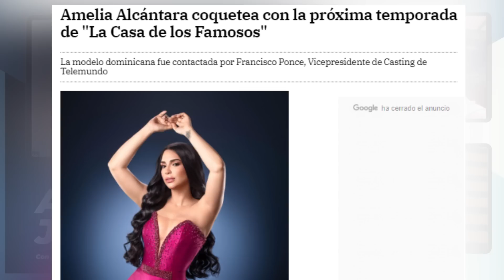ANALISIS JOCOSO - LA PERVERSA EN LA FISCALÍA: TODO LO QUE PASÓ